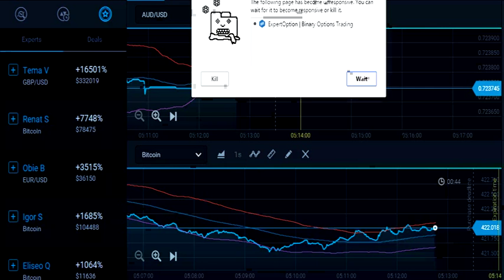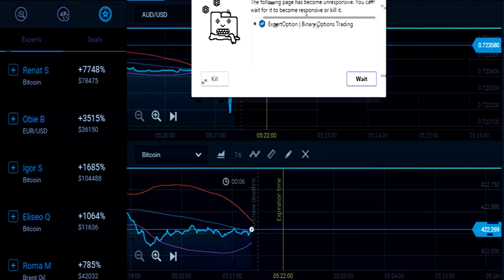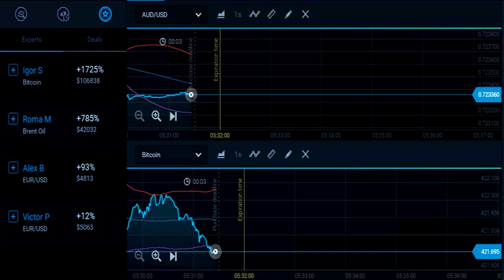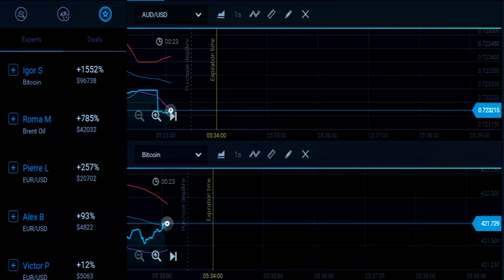binary option make money online easy money Strategy Chart 73